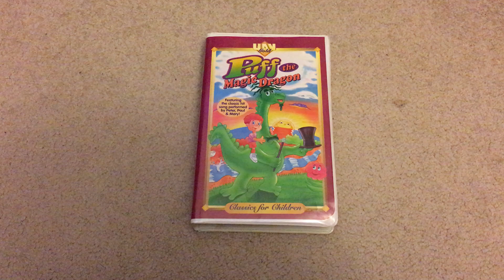Opening To Puff The Magic Dragon VHS